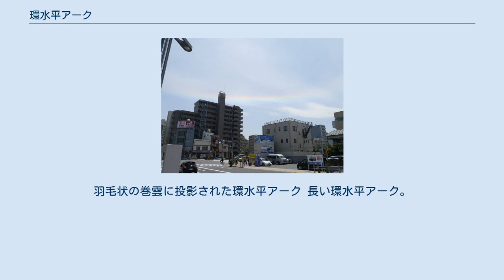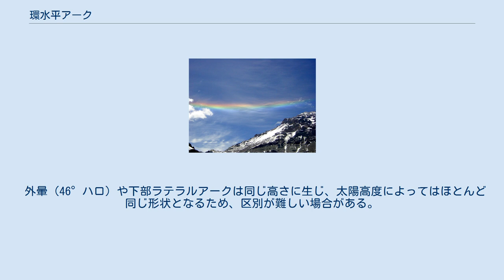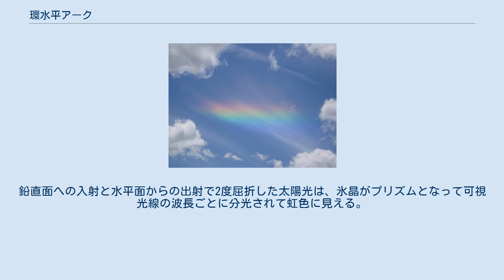環水平アーク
羽毛状の巻雲に投影された環水平アーク 長い環水平アーク。
やや上方に反って見える。
 環水平アーク（かんすいへいアーク、英語：circumhorizon arc、circumhorizontal arc）とは、大気光学現象の一種で、太陽の下46度の水平線上の薄雲に虹色の光の帯が見えるもの。
水平弧、水平環 とも呼ばれる。
大気中の氷晶に太陽光が屈折して起こるもので、太陽高度が58°以上の時にしか出現しない。
 彩雲と間違えられやすい断片的な環水平アーク 虹とは異なり、環水平アークは太陽と同じ方向に現れ、水平の帯の形状をしている。
なお、環水平アークの光の帯は、方位角にして最大108°までの広がりを持つ。
 巻雲などの断片的な雲を通して見えるときには、同じく虹色をした彩雲としばしば混同される。
 外暈（46°ハロ）や下部ラテラルアークは同じ高さに生じ、太陽高度によってはほとんど同じ形状となるため、区別が難しい場合がある。
 58°以上という高い太陽高度が条件のため、概ね北緯・南緯55度より極側の高緯度地域では、高山を除いて見ることができない。
ヨーロッパでは、デンマークのコペンハーゲン付近が北限である。
また、低緯度の地域ほど、夏季を中心とする太陽高度58°以上の期間が長くなり、観測されやすい。
中緯度にある日本などでは、夏の間、夏至を挟んだ半年前後の期間見ることができ、概ね1年に数回程度観測できる。
 環水平アークを観測できる時、雲を構成する氷の結晶の多くは六角板状で、方向がおおむね揃っている。
鉛直面への入射と水平面からの出射で2度屈折した太陽光は、氷晶がプリズムとなって可視光線の波長ごとに分光されて虹色に見える。